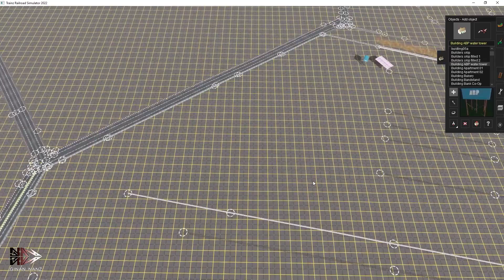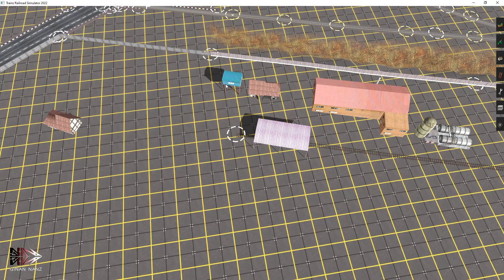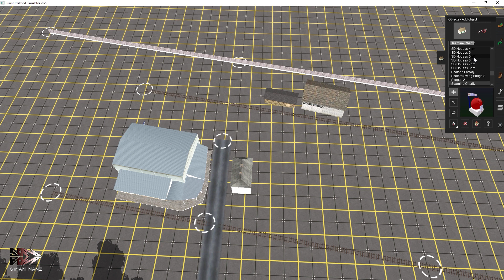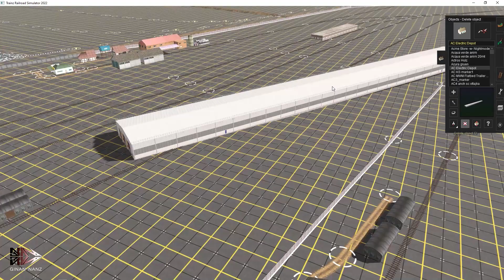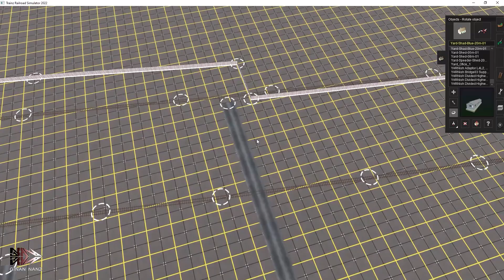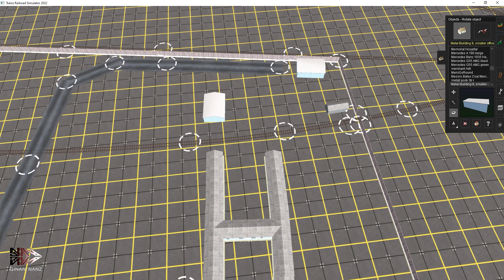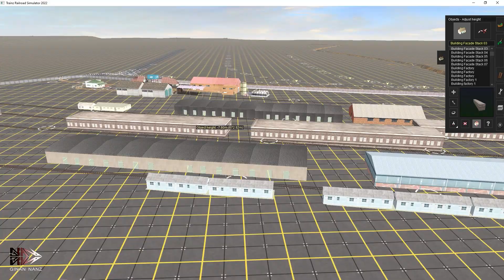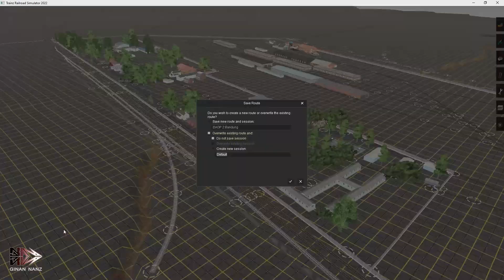PUSDIKLAT KAI PART 3 | SPEED ART - TRAINZ SIMULATOR INDONESIA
Gunakan kualitas HD, mohon maaf kepada subscriber saya untuk update yang cukup lama dikarenakan sibuknya pekerjaan di luar kota dan juga waktu libur yang sangat terbatas, semoga dapat memahami nya, tolong bantu saya agar channel ini cepat berkembang ya, hatur nuhun.

Speed art PUSDIKLAT KAI DAOP 2 Bandung versi Trainz Railroad Simulator 2022, video dipercepat 800% atau 8x lebih cepat dari kecepatan normal. Untuk kekurangannya nanti akan saya update berkala, terima kasih.

(catatan : Didalam game tidak ada addons Indonesia, anda harus cari & install sendiri). Jika kalian mau belajar membuat rute dan dasar untuk membuat 3D sendiri bisa di cek pada playlist ini

Keterangan :
• Rute ini merupakan karya sendiri dan masih bersifat Private (Pribadi)
• Rute ini khusus untuk PC 'TRS 2019 & TRS 2022'
• Untuk saat ini belum ada rencana untuk di jual (Payware) karena tidak bisa di proteksi
• Saya belum bisa menerima pesanan pembuatan rute maupun objek
• Terdapat Addons Creator Lain & banyak yang saya buat sendiri
• Jarak hampir akurat, perbandingan skala 1:1 dengan Google Earth
• Topologi wilayah berdasarkan Google Earth (hanya menyerupai)
• Ketinggian Stasiun Aktif nyata (mdpl)
• Saya tidak menyediakan dan tidak menyebar luaskan addons orang lain, pemakaian pribadi

Untuk menghindari kekeliruan dan kesalah pahaman kepada pihak lain dilarang mengambil, memotong, menggunakan atau reupload video ini. Bila untuk keperluan pihak perkeretaapian silahkan hubungi saya.

Terima kasih atas donasi yang anda berikan, semoga saya bisa memberikan hiburan yang lebih baik lagi.